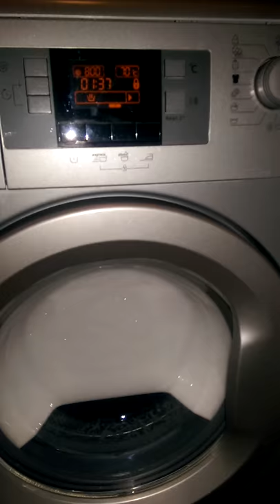Nooo! Too much detergent Beko Self Cleaning Mode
I put in Way too much detergent. While Self cleaning my Beko WMB71241S.  I'll Update you on how it goes.